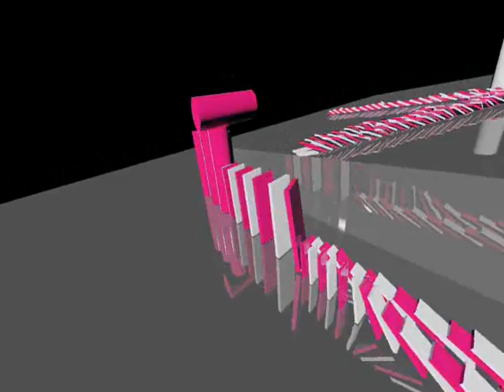Reactor Movie Work in Progress